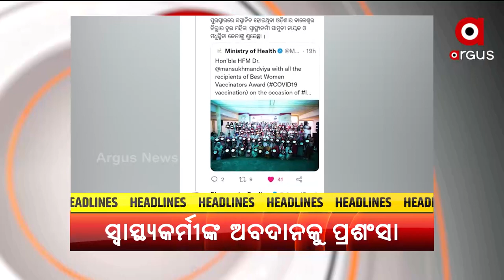Headlines @ 2 PM | 9 March 2022 | Argus News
+ ବଲାଙ୍ଗୀରରେ କାଠ ମାଫିଆଙ୍କ ଦାଦାଗିରି
+ ମାଲକାନଗିରି ସ୍ପୋର୍ଟସ ହଷ୍ଟେଲ ଛାଡିଲେ 25 ଜଣ ଛାତ୍ର
+ ପରକିୟା ପ୍ରୀତି ନେଲା ପ୍ରାଣ
+ ଆଜି ପ୍ରାର୍ଥୀପତ୍ର ଯାଞ୍ଚ